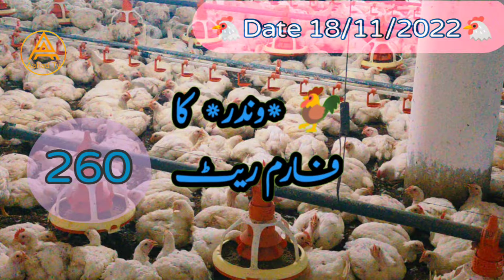Pakistan Poultry Broiler Sindh Balochistan Farm Rate | Episode 120| 19 November 2022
Pakistan Poultry Broiler Sindh Balochistan Farm Rate

Pakistan Poultry Broiler Mandi Aur Farm

Pakistan Poultry Broiler All Pakistan Farm Rate

pakistan poultry rates update

broiler chicken farm rate today

Aahad tv

Proportion of your total traffic:
chicken farm

mandi aur farm  ka rate
Pakistan poultry rate list

baby chicks vaccination kaise karte hain vaccination in poultry
 Aahad tv

|AAHAD TV

2000 broiler hen Farming

poultry farming in Pakistan 2019

2021 latest poultry farming business in pakistan

1000 broiler farming feasibility report

chuze ki tang tut jaaye to kya karen
chuze ki video dikhayen
murgi ki awaz
control shed poultry farming
control shed poultry farming in pakistan for rent
aahad tv
aahad tv

poultry farm business plan azad
 poultry farm business plan egg
layer chicken farming in pakistan
golden misri poultry farming
misri murgi ke

daily activity control shed day 21
Daily Activity Control Shed day 6
Muhammad Amin Hamid

murgi ki awaz

aahad tv

misri murgi ke bachy

Control shed Chicken

Feed Line Chalu Karne Ka Tari

murgi ki awaz

misri murgi ke bache

control shed

control shed poultry farming in pakistan

low cost control shed

sami control shed

control shed estimate

control shed in pakistan

control shed expenses

low cost sami control shed

semi control shed in pakistan

control shed feasibility report

control shed cost

sami control shed

auto control shed

small control shed

control shed cost

what is control shed

control shed detail

control shed pakistan

control shed business

control shed poultry farm

control shed for sale

control shed poultry farming in usa

control shed banane ka tarika

control shed

poultry farming in pakistan cost

poultry farm

poultry farming

layer farm

rawalpindi murga mandi//broiler mandi in pakistan

poultry

layer poultry farm loan

poultry farm technology

layer poultry farm cages

goat farming

layer farming

integrated poultry farmin

largest layer poultry farm

noal farm 2020

layer poultry farming in india

poultry farm make million eggs

layer poultry

egg farm

integrated farming

goat farming design

layer farm

aahad

balochistan

chicken business

control shed

desi bathing

layer farming business plan

misri murgi

murga farm ka business

murgi ka awaz

broiler business

broiler chicken

broiler chicks

chicken egg farm

chicks feed

golden misri farming in pakistan 2022

control shed poultry farming in pakistan cost

goat business

goat for sale in hyderabad

hens farming in Pakistan
hyderabad goat

karen and hen

layer farm

layer farming in pakistan

layer murgi farm

murga awaz

murgi farm business

murgi ka rate

noal farm 2022

poultry business

rate liste

sindh

2021 latest poultry farming business in pakistan